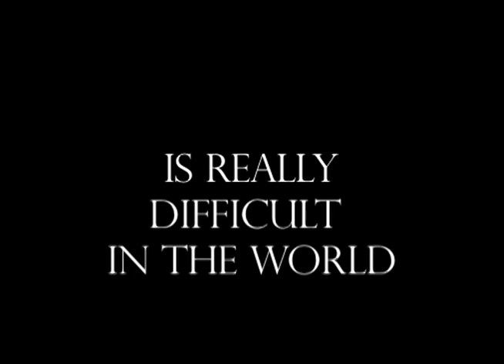A-level Media Studies She'Magic trailer